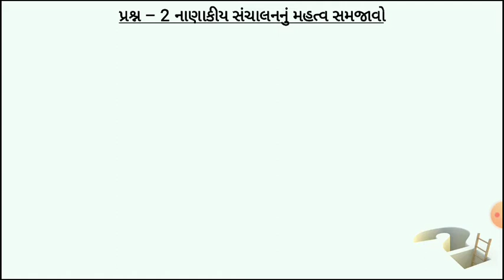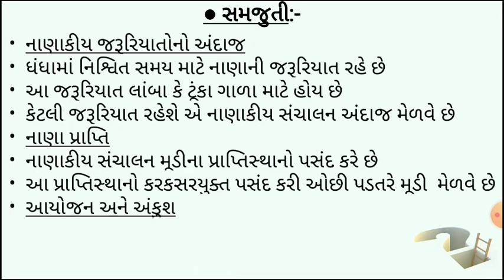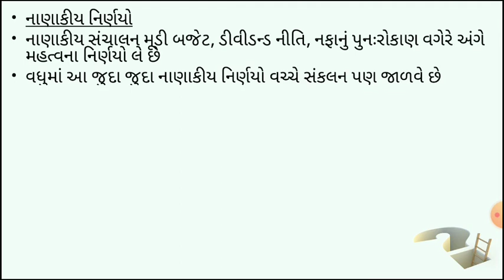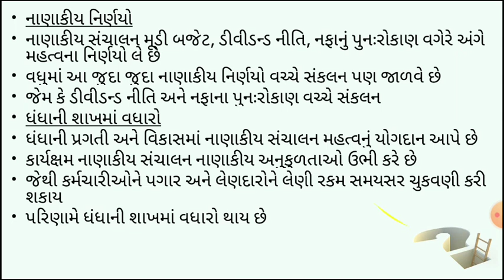12 કોમર્સ, વા.વ્યવસ્થા, પ્રકરણ - 8, લેક્ચર - 2